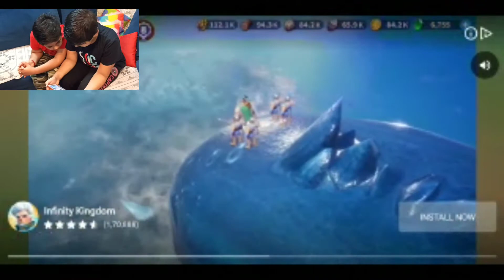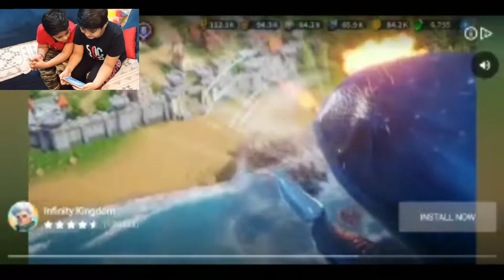DAN THE MAN ---- GAMING REVIEW